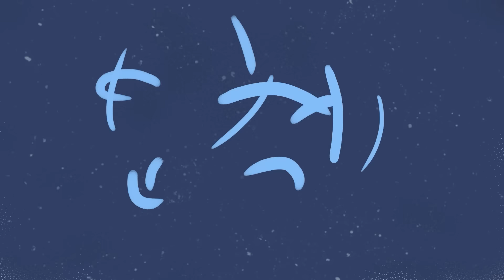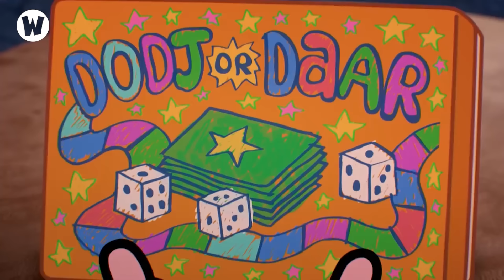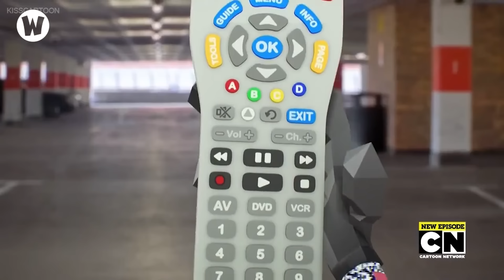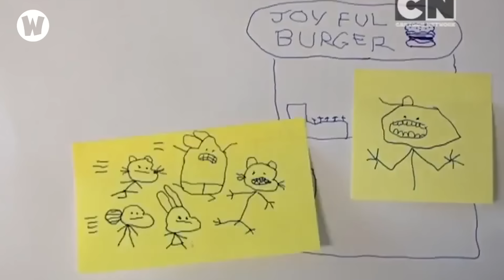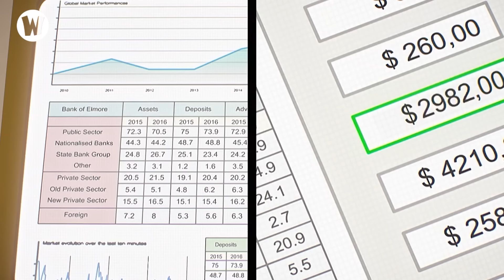Top 6 Đồ Vật Quyền Năng trong Thế Giới Kỳ Diệu Của Gumball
Top 6 Đồ Vật Quyền Năng trong Thế Giới Cartoon

💬 Script: Phi Đặng
🎤 Voice: Phương Uyên
📺 Video: Hòa

Social Media!

✪ Kênh Youtube trực thuộc hệ thống W2W Studio!